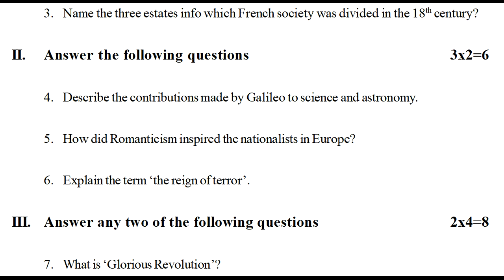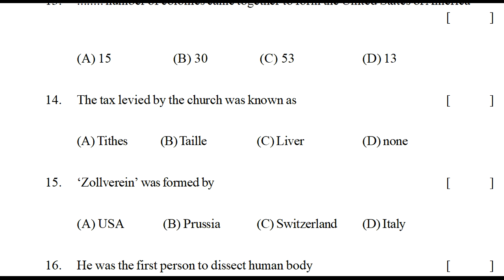fa1 social studies practice paper class 9 | social formative model papers | fa1 social ts test paper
class 9 social formative assessment paper 2021
formative assessment 1 question paper social class 9,
formative assessment for 9th social question paper,

More.

6th class fa1 question paper english | 6th english fa1 model question paper | 6th english papers ts

8th class english fa1 question paper | 8th english fa1 model question paper | english paper for fa1

8th class sa1 english model paper | sa1 8th english question paper 2021| class test papers english